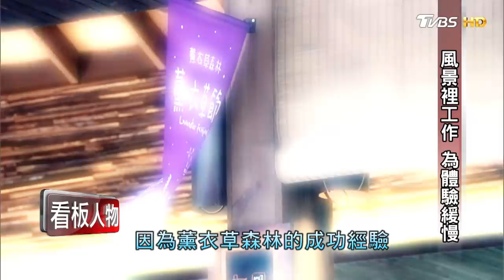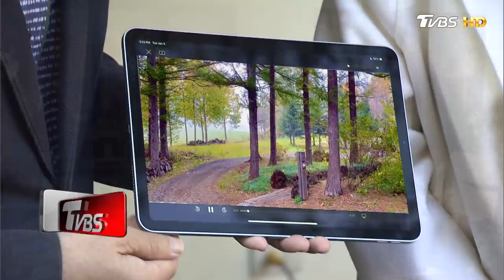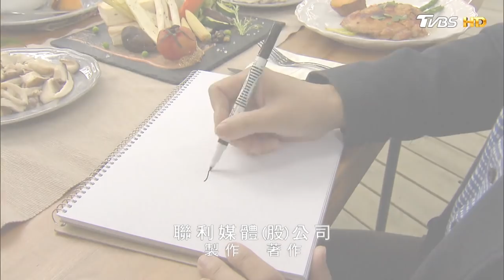薰衣草森林 王村煌董事長 20年成功心法 看板人物 20220220 (完整版)